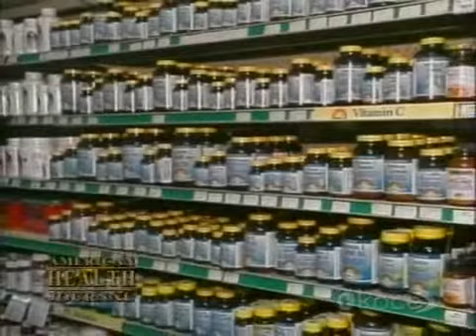Dr. Louis Ignarro, Nitric Oxide - 1 of 2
Dr. Louis Ignarro was awarded the 1998 Nobel Prize in Medicine for discovery of Nitric Oxide as a signaling molecule that promotes cardiovascular health. Here is his interview on American Health Journal.